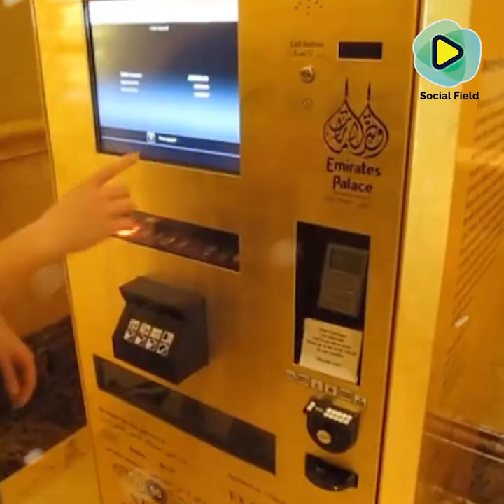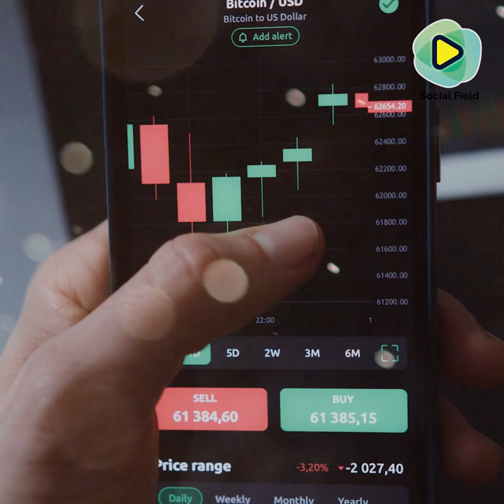দুবাই সম্পর্কে অজানা ও অবিশ্বাস্য ১০ টি তথ্য! ।Dubai।Burj Khalifa।Facts।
দুবাই পুলিশের কাছে বিদেশী বুগাটি, ফেরারি, বেন্টলে, ল্যাম্বরগিনি, ক্যামারো, মার্সিডিজ এবং আরও অনেকের মতো সুপারকার রয়েছে। তাদের মধ্যে সবচেয়ে দ্রুততম ভেইরন কার ঘন্টায় ৪০৭ কিলোমিটার পর্যন্ত গতিতে যেতে পারে!